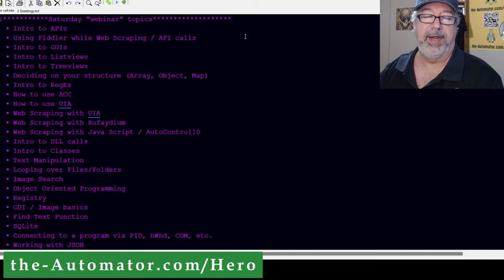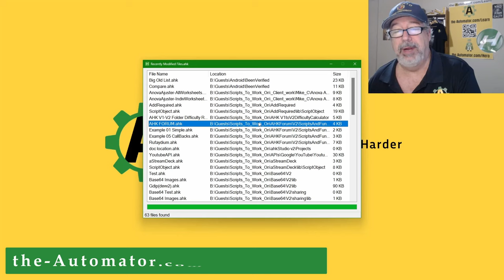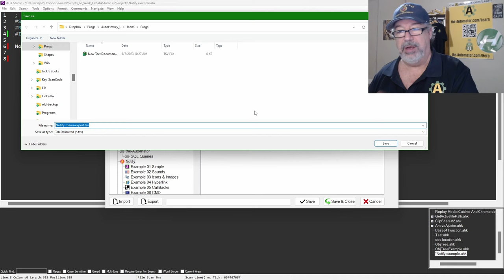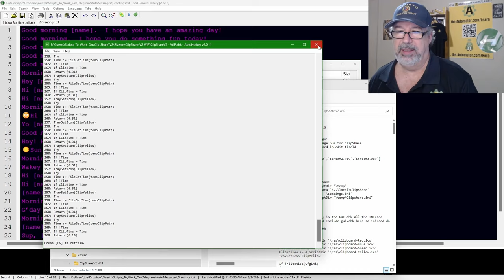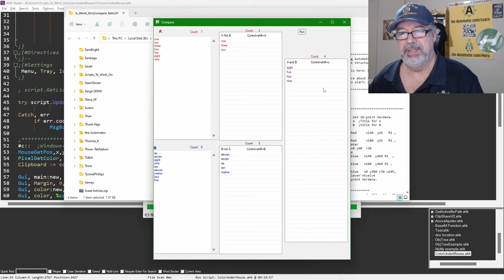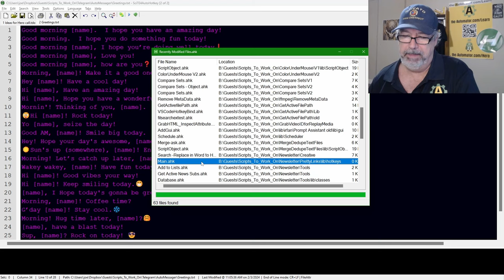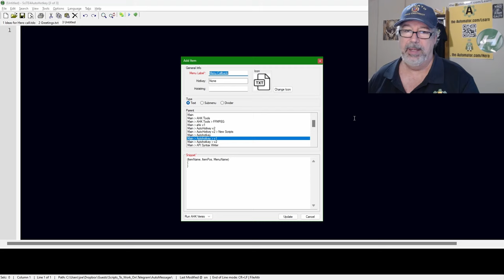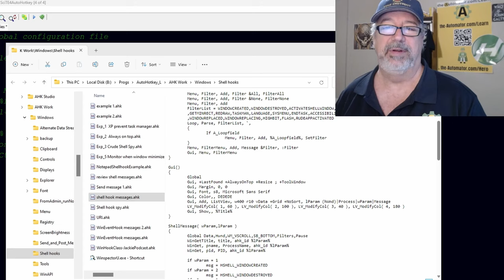What we automated with AutoHotkey Episode #31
Here is this week's episode of what we automated with AHK this week
TLDR: AHK is a powerful tool for automating a wide range of tasks, from file comparison to web scraping to program functions, making it incredibly useful for increasing productivity
1. 00:00 🤖 Speaker discusses automating file comparison, update checking, & script conversion using AHK
 1.1 Speaker discusses the addition of hero webinars for Hero members & discounts to Hero club with discounted membership
 1.2 Speaker discusses automating the process of finding & comparing files using AHK, & the importance of using words instead of letters in coding for better understanding
 1.3 The script automates the process of adding the required directive to files that haven't been worked on in V2 yet
 1.4 Speaker discusses how they automated the process of checking for updates & storing information using a scripting object in AHK
 1.5 Speaker discusses automating the process of identifying & converting scripts from V1 to V2 using a difficulty calculator script
2. 04:33 🤖 Riswan used Rufaydium for web scraping & looped over V2 & V1 sub-forums on the AHK Forum to find new & popular scripts, demonstrating automation of notifications, file path retrieval, & customization with Excel, API, & SQL
2.1 Riswan used Rufaydium for web scraping & looped over V2 & V1 sub-forums on the AHK Forum to find new & popular scripts to work
 2.2 Speaker demonstrates how to use AHK to automate the process of creating simple notifications
 2.3 Speaker demonstrates how to use AHK to automate file path retrieval & notification functions, despite encountering crashes during the process
 2.4 AHK allows for customization & exporting of modules, including Excel functions, API syntax writers, & SQL examples
3. 09:29 🤖 Speaker improved speaking quality, discussed scraping subtitles with YouTube API, automated sending greetings via Telegram, & automated pasting images with AHK
 3.1 New mic improved speaking quality, making videos on web scraping & creating a library, building a tool to scrape subtitles using YouTube API
 3.2 Speaker discusses the cost & benefits of using the API to scrape subtitles for their YouTube channel with a large quantity of videos
 3.3 Speaker automated sending random greetings to their dad through Telegram using AHK
 3.4 Speaker discusses automating the process of pasting images with AHK using base 64 encoding & the GDI library, as well as adapting the tool ClipShare for sharing with others
4. 13:22 🤖 AHK automates sending messages, getting color under the mouse, converting versions, comparing lists, removing video metadata, & obtaining file paths
 4.1 Speaker demonstrates the automation of sending messages to multiple people using AHK, with the ability to read dynamic file content & select all or deselect all recipients
 4.2 Speaker discusses automating the process of getting the color under the mouse using AHK & the need to remove unnecessary elements from the display
 4.3 Speaker discusses the automation of certain tasks using AHK, including the conversion of V1 to V2 versions
 4.4 Speaker demonstrates an AHK script that allows for easy comparison & blending of lists, with the ability to quickly identify duplicates & common elements
 4.5 Speaker discusses the automation of a tool to remove metadata from video files & plans to create a licensed version to sell for a low price

5. 20:12 🤖 AHK was used to automate tasks such as copying & pasting hyperlinks, fixing Hotkey issues in VS code, merging files, editing Json files, syncing tables in WordPress, & sending out a weekly newsletter
 5.1 Speaker discusses using AHK to automate the process of copying & pasting hyperlinks & fixing a Hotkey issue in VS code
 5.2 Speaker discusses automating the process of reading & editing a Json file to add a new Hotkey without interfering with user settings, as well as converting a script from V1 to V2
 5.3 AHK was used to automate the merging of files, searching & replacing text in Word, & revamping the AHK newsletter to run on the server instead of the computer
 5.4 Speaker automated the process of syncing different tables in WordPress using AHK to save time & money
 5.5 Automated tasks with AHK include extracting active newsletter subscribers & sending out a weekly newsletter
6. 25:46 🤖 New AHK functionality allows for easier clipboard access & text editing, while also discussing automating Zoom desktop sharing with a script
 6.1 Speaker found a V2 function for peeking inside objects, arrays, & text files, but it didn't run & would require a lot of work to convert to V2
7. 28:46 🤖 AHK can automate program functions, such as disabling unnecessary buttons & sorting Explorer windows, using shell hooks & messages
8. 32:08 🤖 Automating tasks with AHK can be really handy, & Speaker hopes you enjoyed the video & will continue making more